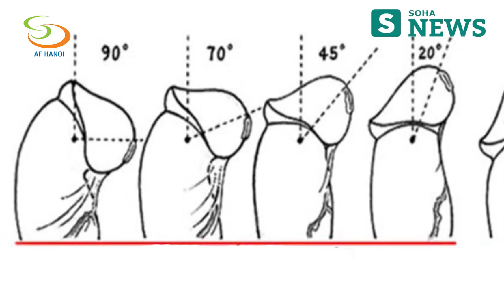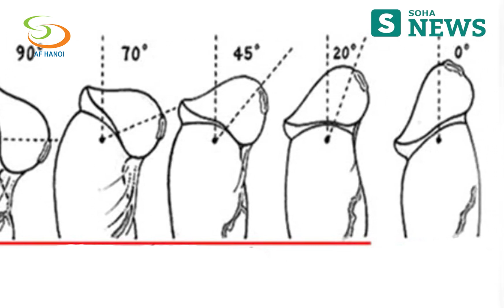[Sức khỏe Tình dục] "Cậu nhỏ” cong hay thẳng thì giúp phụ nữ dễ lên đỉnh hơn